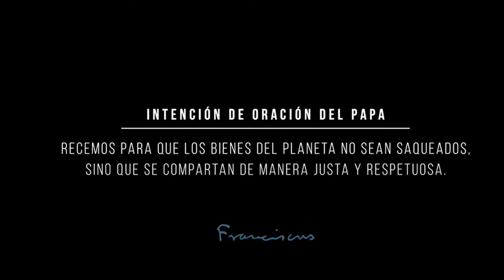Arrancando La Mañana de La Radio -- 24 09 20